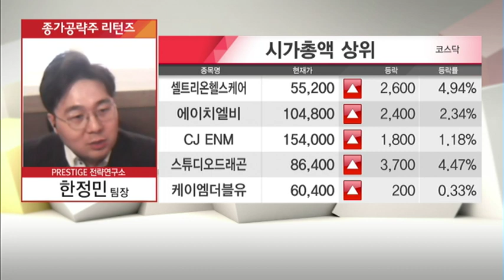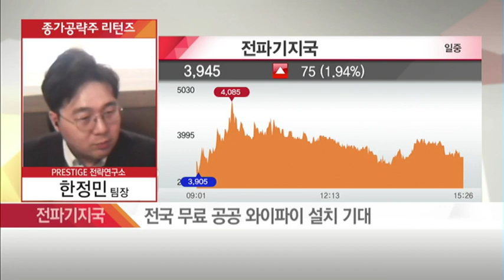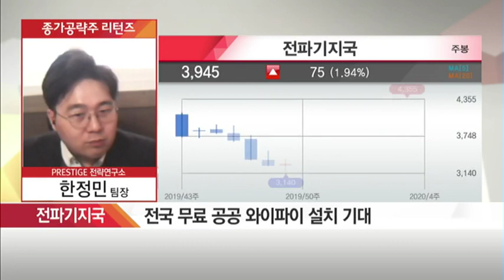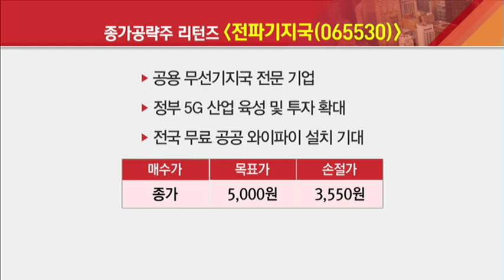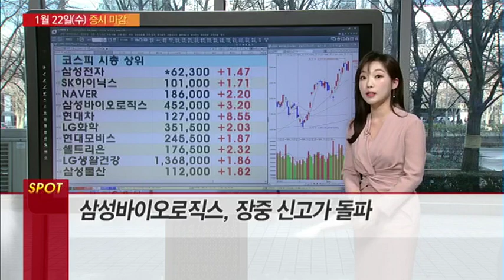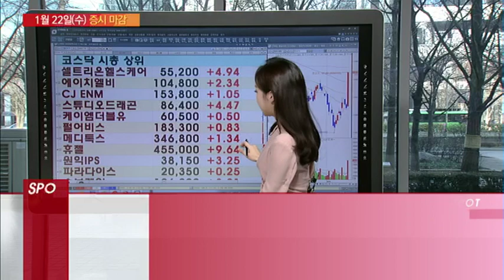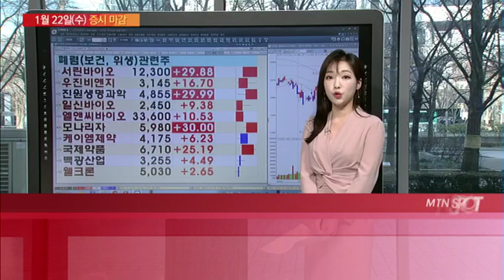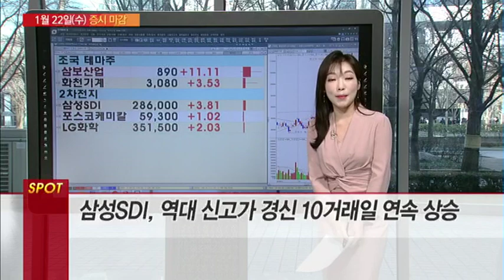[종가 공략주 리턴즈] 지금은 5G 시대! 정부 정책 효과로 대장주 노릴 이 종목은? / (증시, 증권)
01/22 마감전략 A+